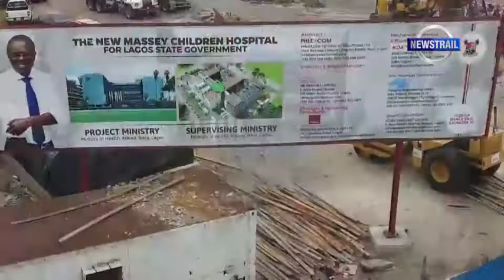FG LAUNCHES POVERTY REDUCTION GROWTH STRATEGY